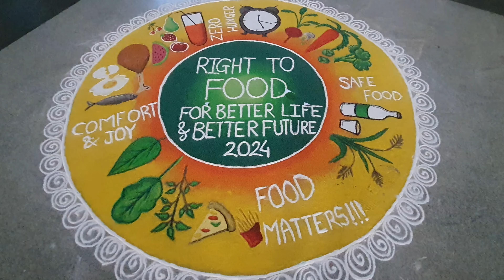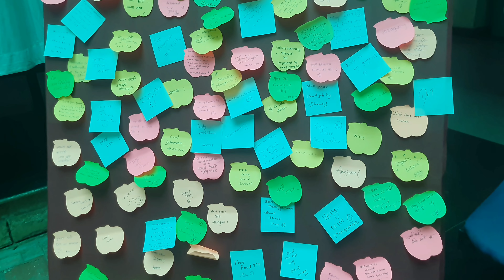Exhibition World Food Day Celebration Rangoli Shivaji University